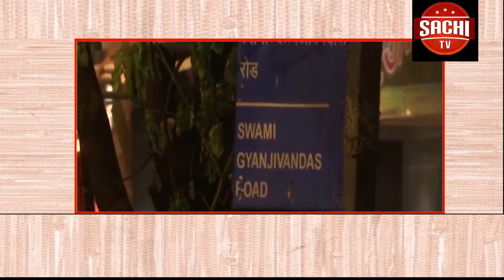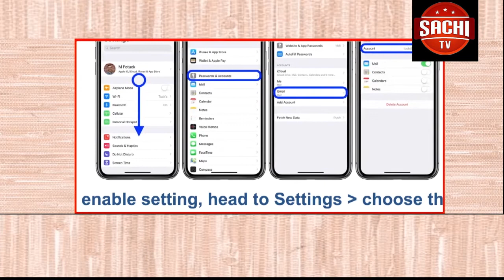ದೇಶಾದ್ಯಂತ ಇಂದು ಶಿಕ್ಷಕರ ದಿನಾಚರಣೆಯ ಪ್ರಯುಕ್ತ ಸವ೵ರಿಗೂ ಶುಭಕೋರಿದ ಮುಖ್ಯಮಂತ್ರಿ ಬಿ.ಎಸ್. ಯಡಿಯೂರಪ್ಪ